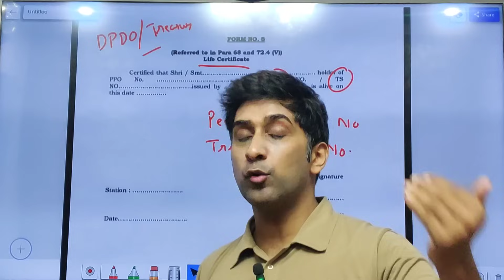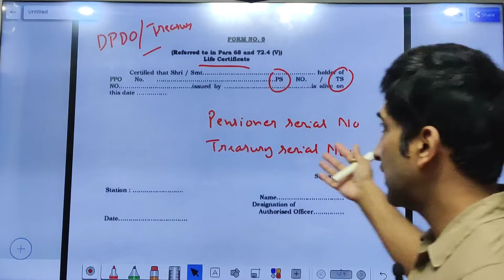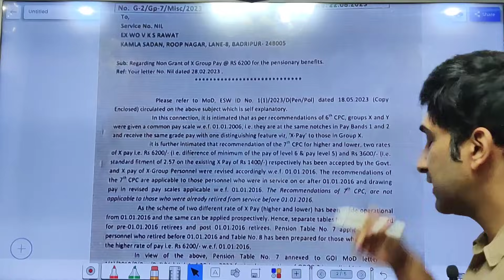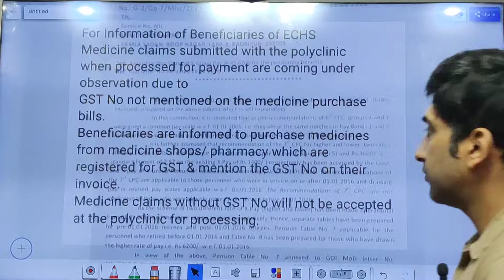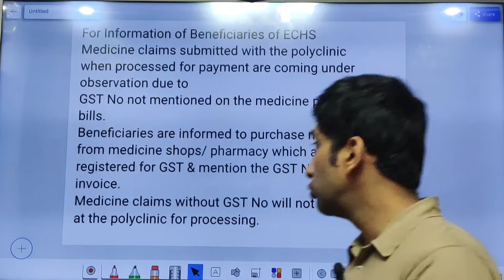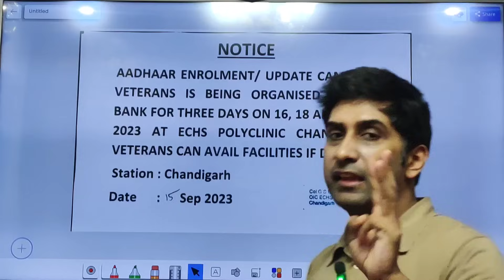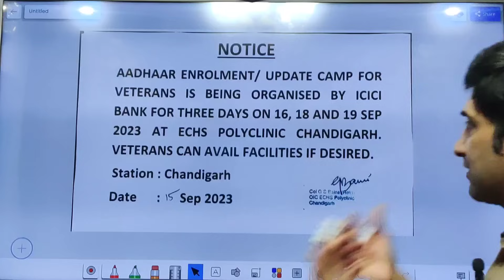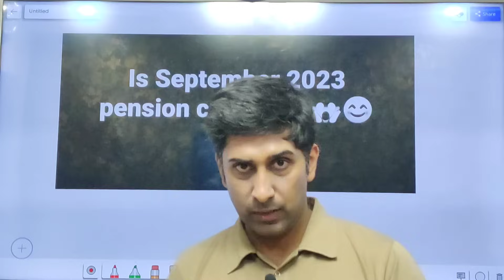PCDA का लैटर,पेंशन बढ़ाने को लेकर और 30 सितंबर को पेंशन क्रेडिट,पेंशनर्स के लिए फॉर्म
Dosto maine es video mai aapko kuch important information di hai pensioners ke liye. Dekhe poora video. I hope ye video aapko pasand aayega.

OROP 2
latest news
sparsh
sparsh pension portal
d.a